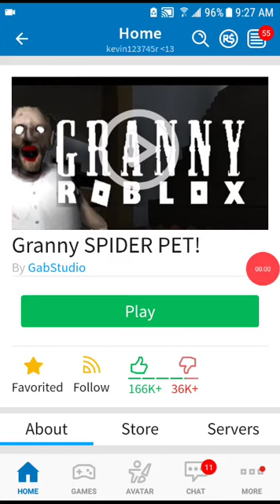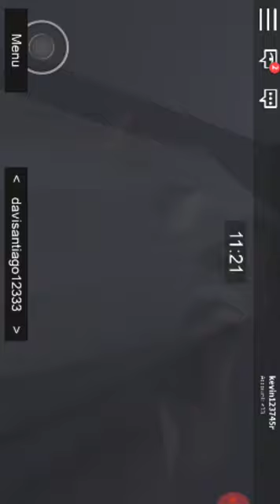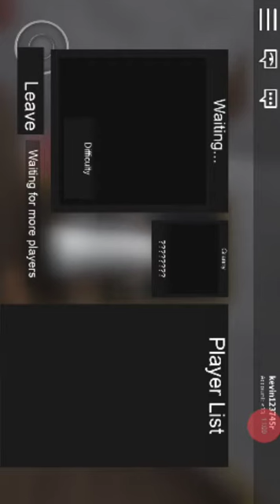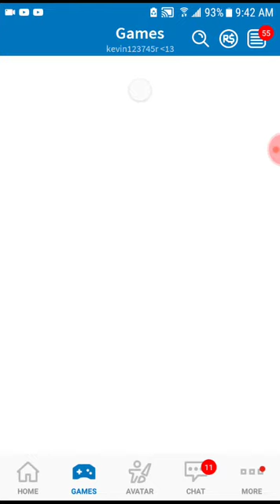September 29, 2018